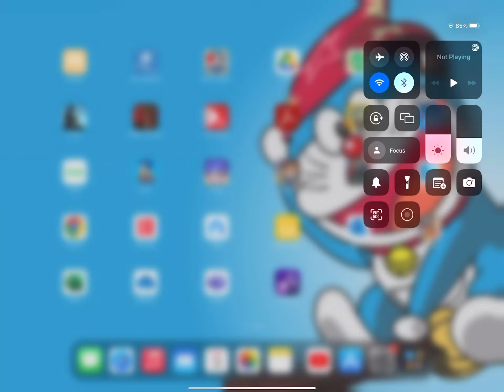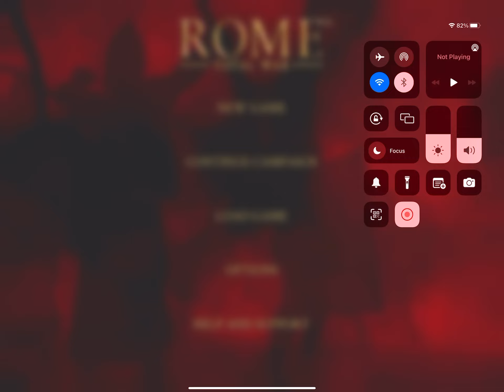Britannia vs Julii Rome: Total War on iPad Pro 12.9 inch (Anyhow Play Edition)